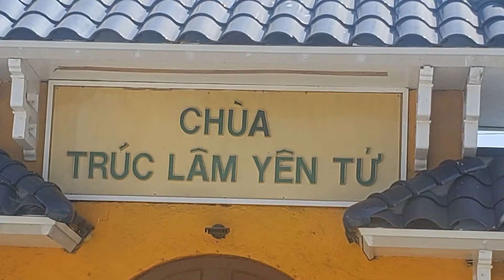LỄ VU LAN 2021 TẠI CHÙA TRÚC LÂM YÊN TỬ, SANTA ANA, CALIFORNIA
Reported by Pham Khanh, from Little Saigon Television, broadcasting US Nationwide and Canada. Santa Ana, August 28-2021